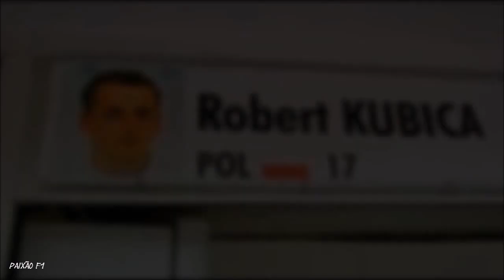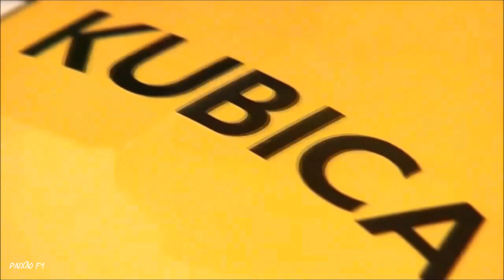F1 Tribute Robert Kubica